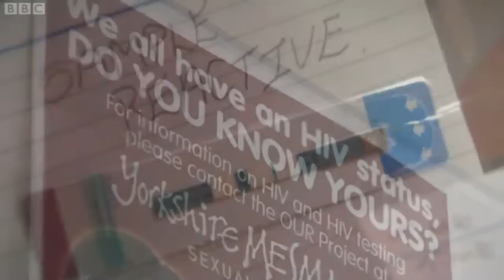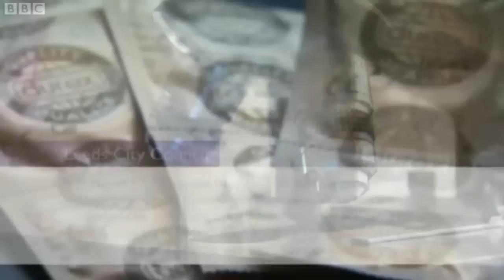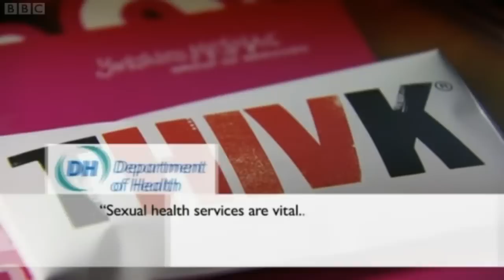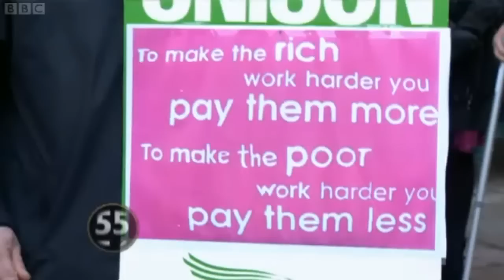David Ward MP on BBC Sunday Politics 03/03/2013